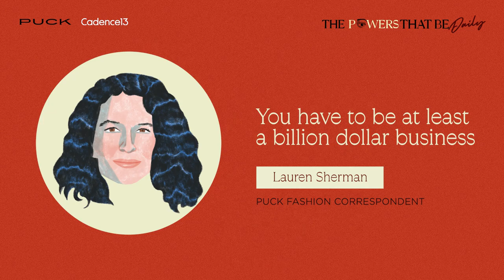LVMH Bombs | Lauren Sherman | The Powers That Be: Daily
Peter Hamby welcomes Lauren Sherman, Puck’s newest partner, to discuss the recent protests in Paris, Bernard Arnault, LVMH, and more.

Every weekday on The Powers That Be: Daily, Emmy Award-winning journalist Peter Hamby and the team of expert journalists at Puck bring listeners inside Wall Street, Washington, Silicon Valley, and Hollywood for the scoop on the stories driving the headlines.